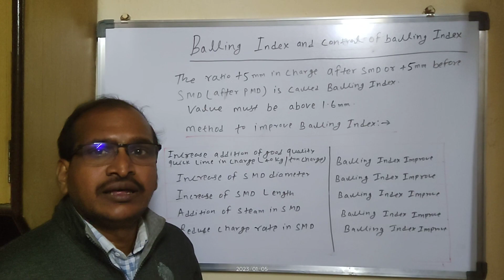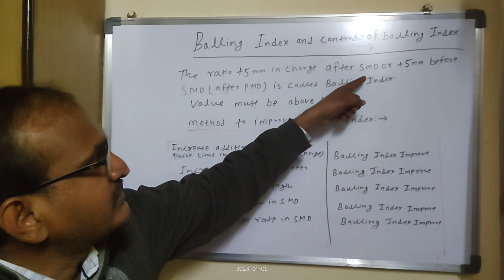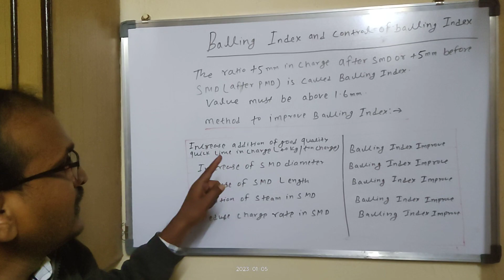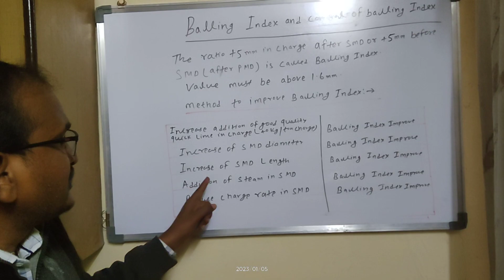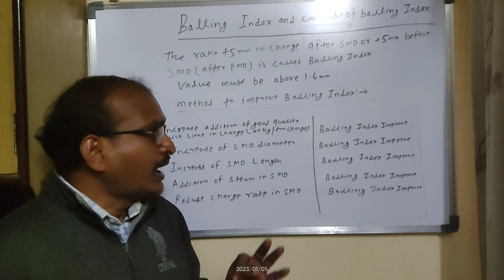BALLING INDEX-SINTER MAKING PROCESS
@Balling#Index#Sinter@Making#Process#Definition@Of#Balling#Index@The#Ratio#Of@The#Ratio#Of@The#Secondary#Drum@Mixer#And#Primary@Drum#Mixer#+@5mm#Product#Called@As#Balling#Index